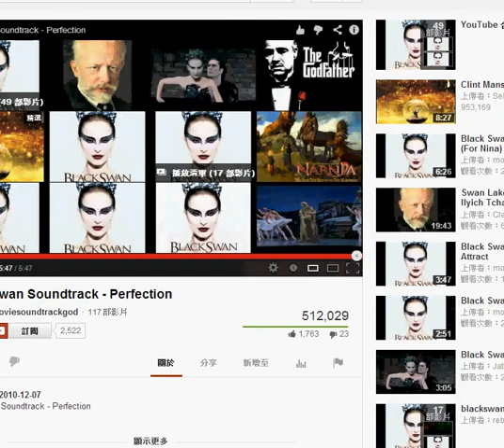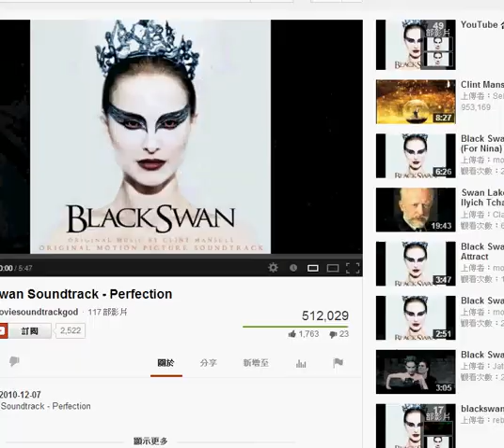Unlight 亞歷山卓城 Quick Match Cost 45 (3)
真不懂對對手是不是故意離開的.

我方:R1帕茉,L4艾伯,L5神棍
對方:R1傑多,L5布列依斯,R1沃肯